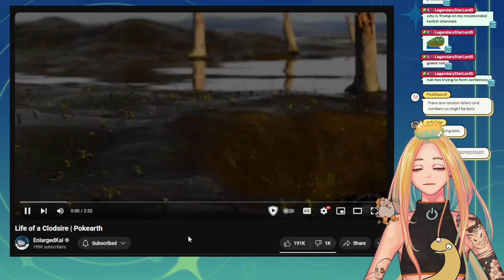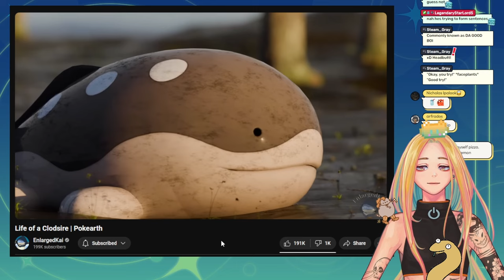Nyoom Reacts to Clodsire Intense Slapping Battle!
naga nyoom react
nyoom reacts
life of a clodsire reaction vtuber